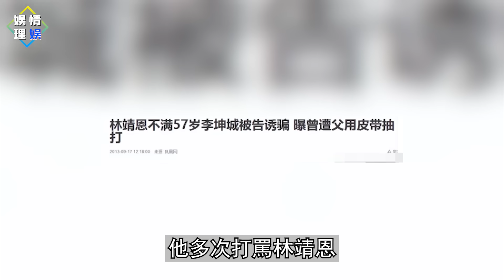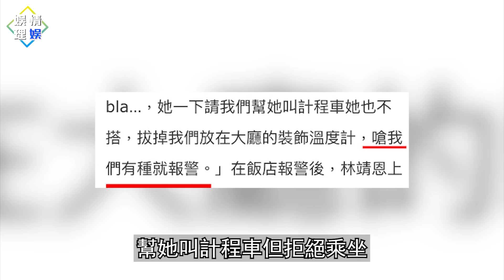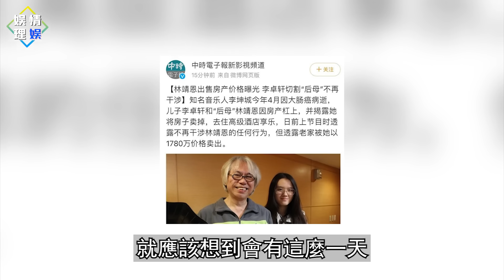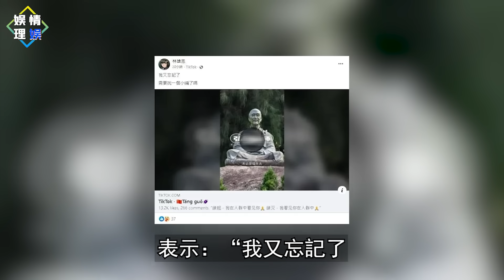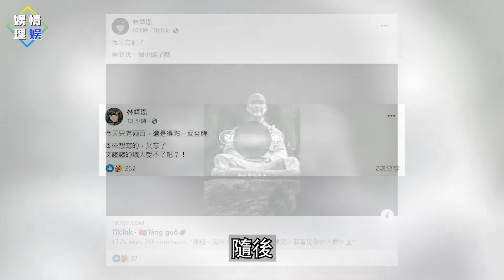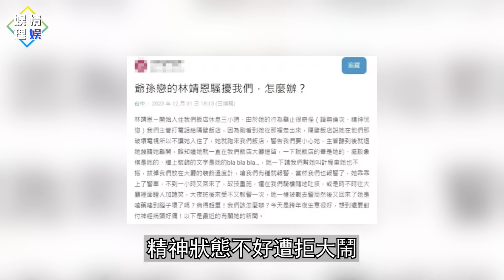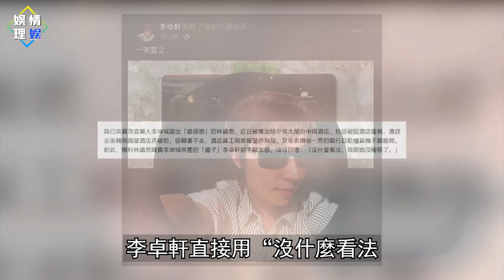徹底被激怒！親手把“繼母”林靖恩送進精神病院？李卓軒：“給父親一個交代！”【娛情娛理】